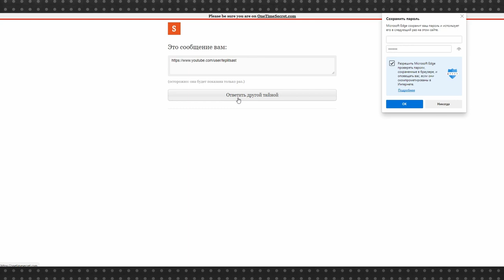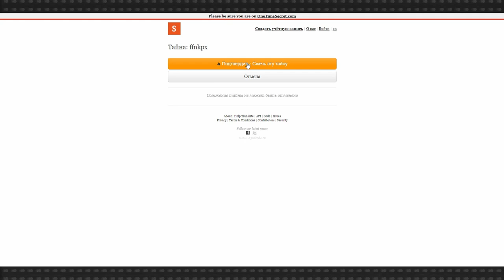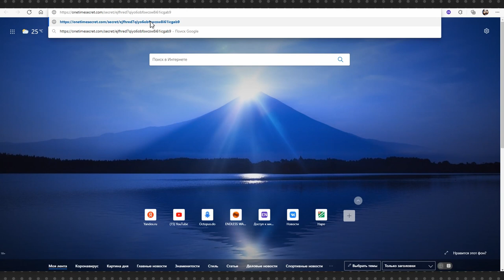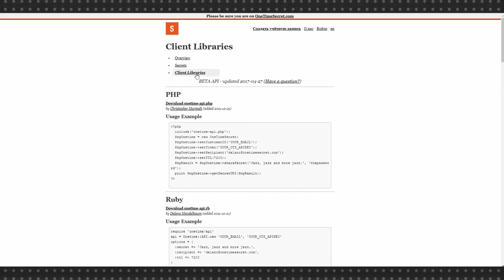OneTimeSecret: обзор сервиса для отправки секретных сообщений, которые сгорают после прочтения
One Time Secret – предельно простой сервис, задачей которого является обеспечение безопасности передаваемых данных. Так можно сказать о любом сервисе передачи данных со сквозным шифрованием, но разработчики One Time Secret придумали для этого интересную схему: сообщения, которые вы пересылаете, сгорают сразу после прочтения.

Каждому сообщению, а оно может содержать до миллиона символов, присваивается уникальная ссылка и после перехода по этой ссылке сообщение уничтожается. Если вы опасаетесь перехвата сообщения, то его можно защитить паролем и также передать его с помощью One Time Secret.